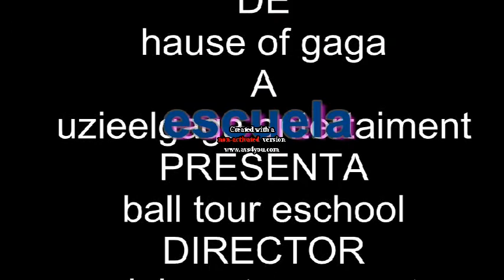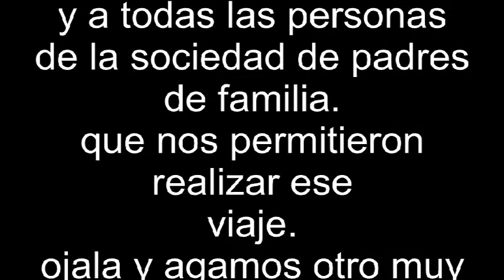Viaje Cabada...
Uziel Guatzozon Coto

Ena Karen Diaz Gutierrez

Jimena Quirio Hacho
entre otros realizamos un viaje de escuela al hermoso lugar del municipio de Angel R. Cabada,Ver

Balneario llamado "San Migueito"